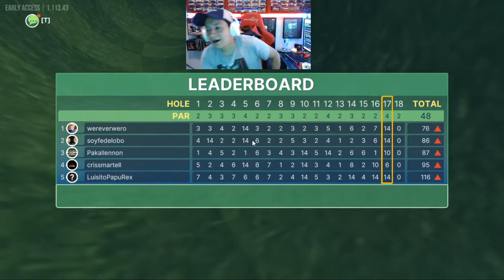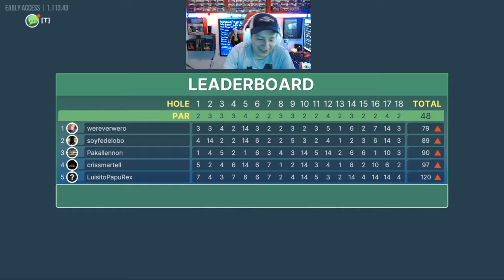¡REGRESA EL GOLF CON LOS NOOBS! // Criss Martell